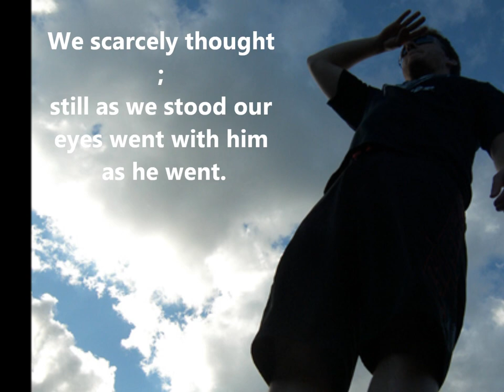The Hunting Snake by Judith Wright